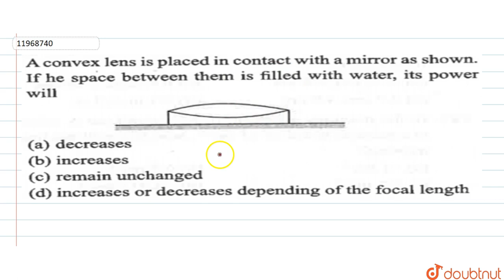A convex lens is placed in contact with a mirrorr as shown. If he space between them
A convex lens is placed in contact with a mirrorr as shown. If he space between them is filed with water, its power will